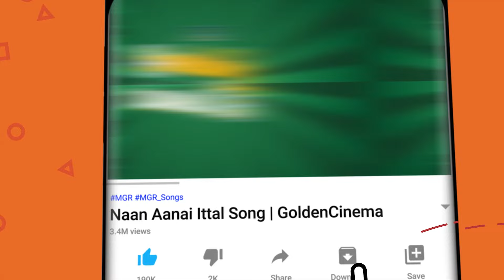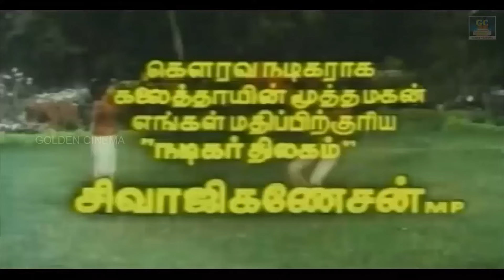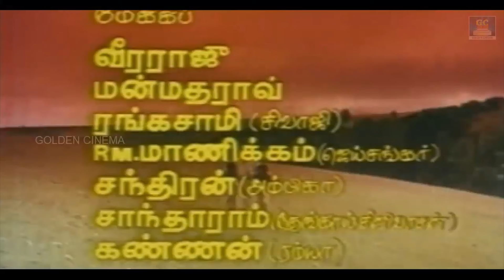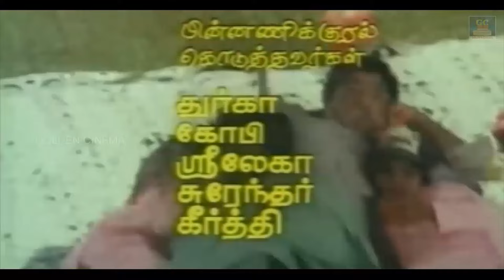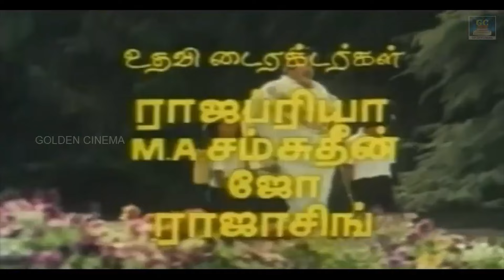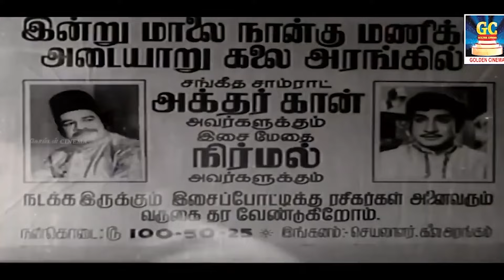சிவாஜி கணேசன் பிறந்தநாள் சிறப்பு பாடல்கள் | Sivaji Ganesan Evergreen Hit Songs | Birthday Special